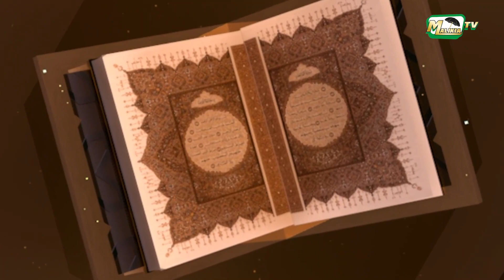XAM SA DINE N°9/ Pape Makhtar Kébé